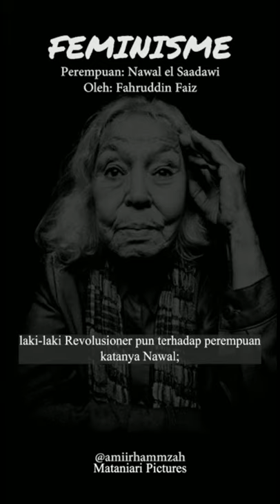Feminisme Perempuan - Nawal el Saadawi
Feminisme menurut Nawal El Saadawi